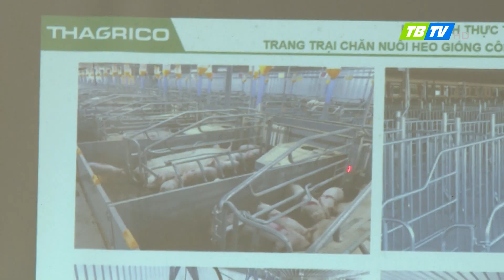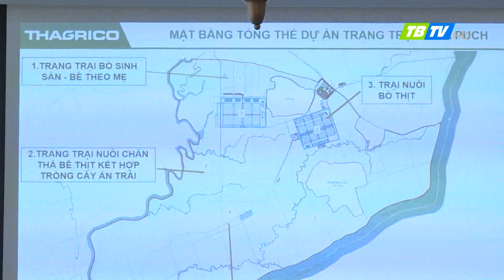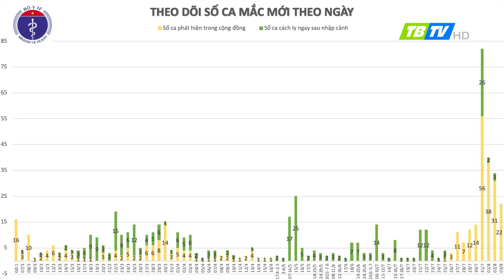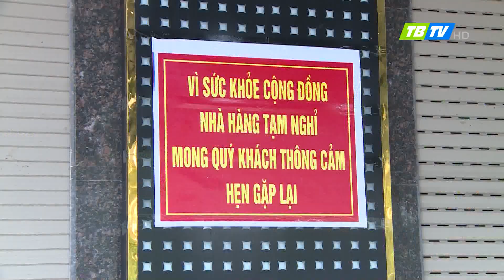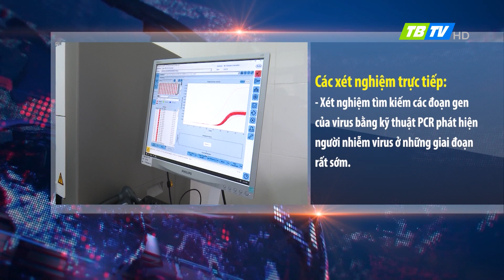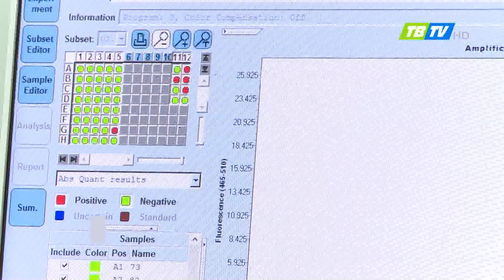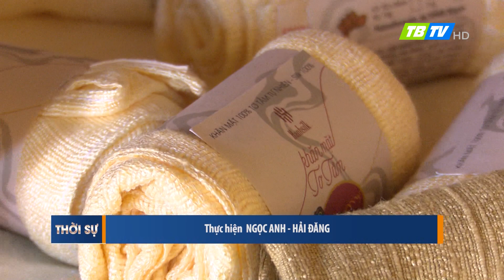Thời sự Thái Bình 3-8-2020 - Thái Bình TV